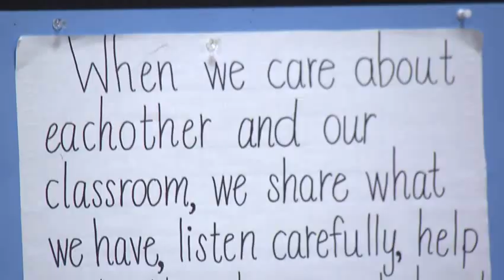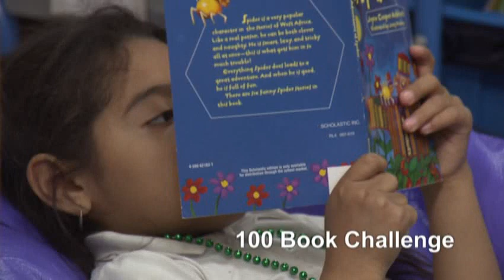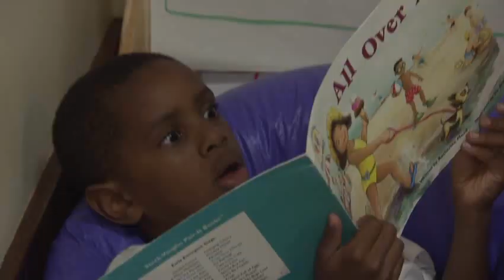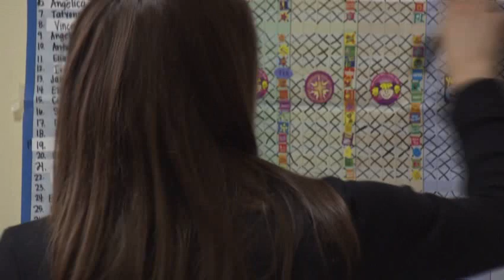Schools of Hope After School Program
Heart of West Michigan United Way's Schools of Hope tackles the problem of illiteracy with In School tutoring, After School literacy progams and Family Literacy classes. Their goal is to ensure that all Kent County students are reading at grade level by the end of third grade.